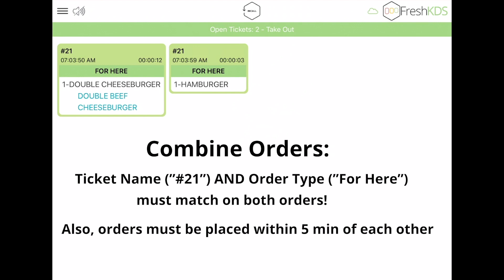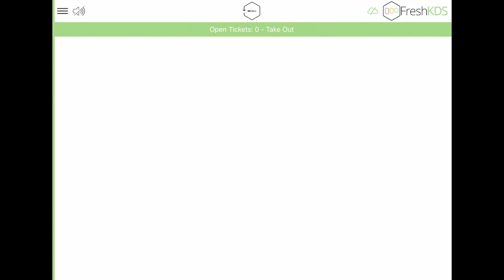Fresh KDS Training - Combine Orders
Fresh KDS gives you the ability to combine orders that have the same ticket name and order type.  Learn how to combine a new order with an existing order on the Fresh KDS screen.